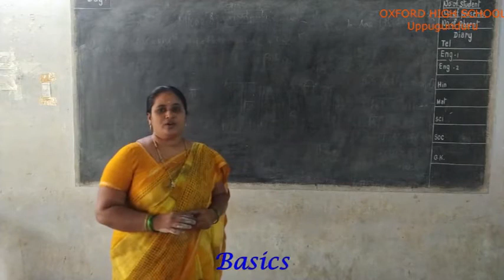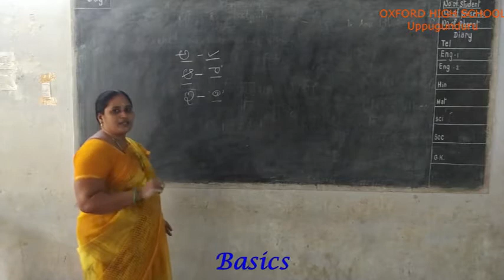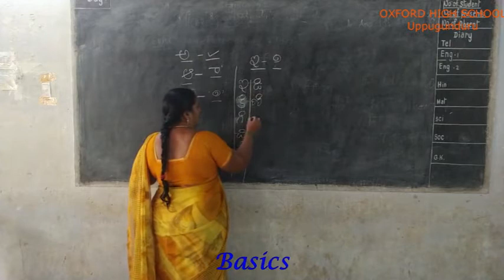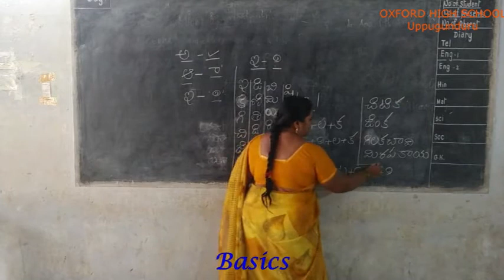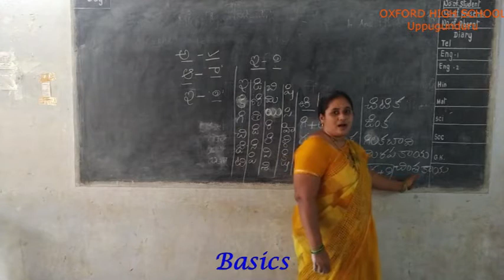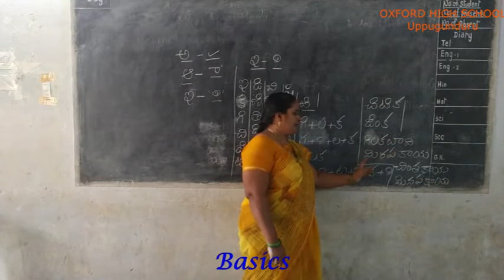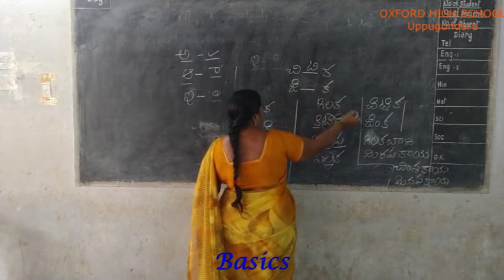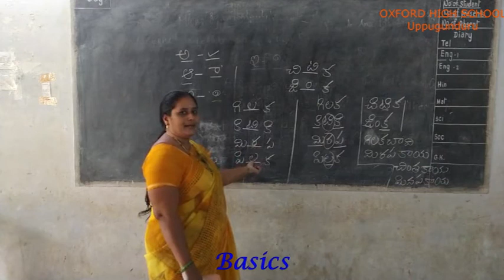తెలుగు: వర్ణమాల పార్ట్ -8(ఆక్స్ఫర్డ్ హై స్కూల్-ఉప్పుగుండురు)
విషయం (Subject): తెలుగు
Lesson: వర్ణమాల పార్ట్ -8 (3rd class)
గురువు: Mrs.Manjula